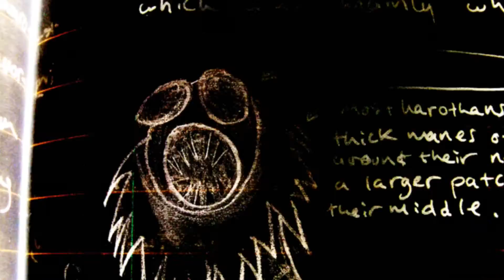Hollywood Jesus (OFFICIAL VIDEO)